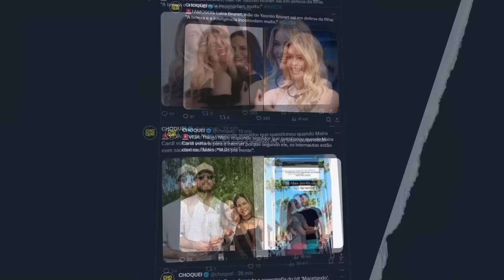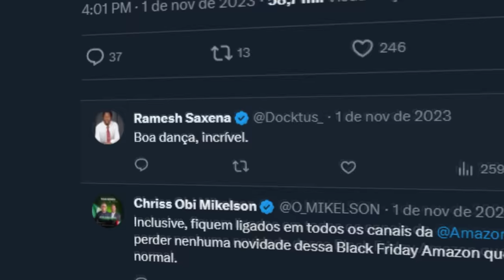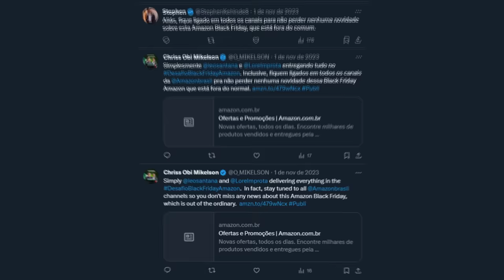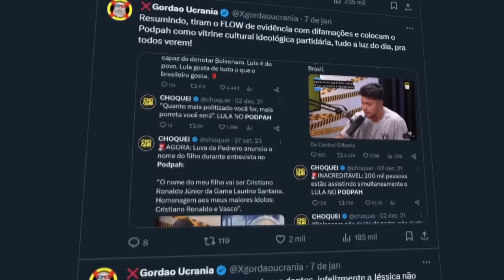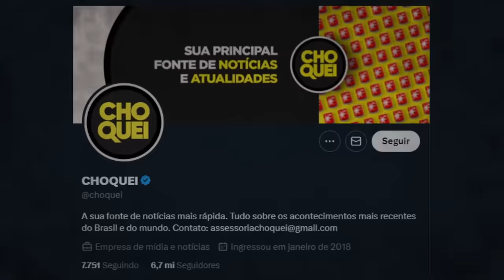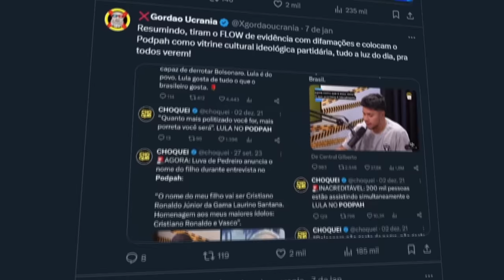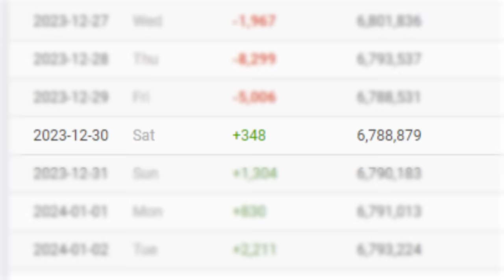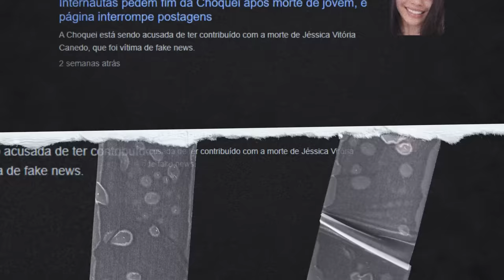REVELANDO A FALSA FAMA DA CHOQUEI...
📀 Sobre o video: Este vídeo é sobre a página Choquei.

🎨 Desenhista: @eduardo.nicoleti